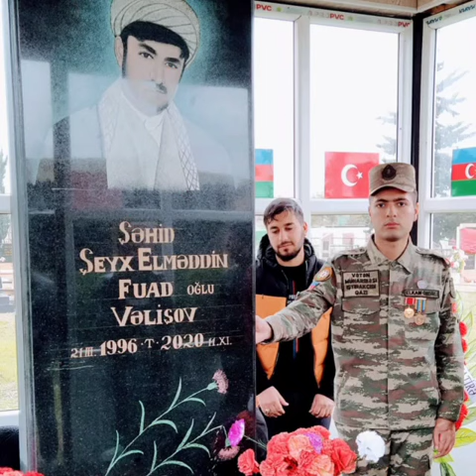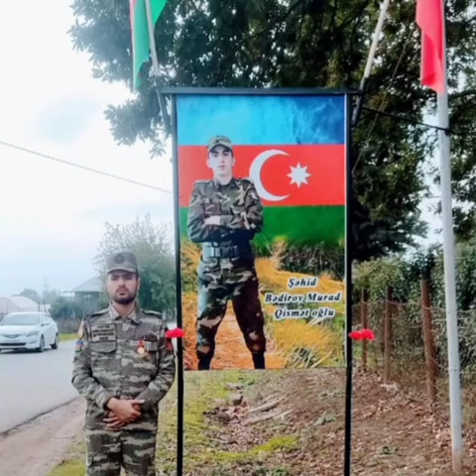18 noyabr 2021